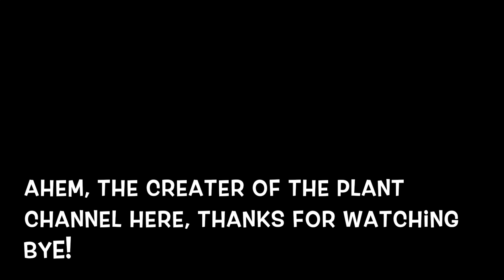THE PLANT CHANNEL